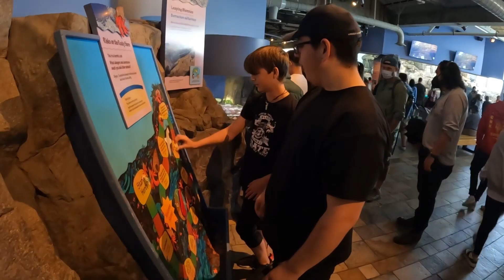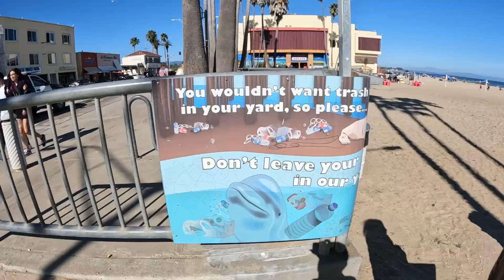Mission Report Sunday: Blue Theology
Rev. Marshall Breedlove and the FCC Plano Youth
Psalm 24:1-2